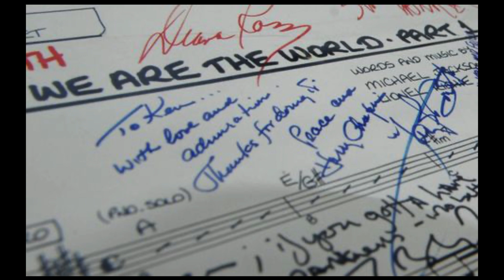From Blindness to Stardom: The Incredible Journey of Ray Charles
Ray Charles Complete Life Story: (Ray Charles The Genius Of Soul) The Untold Story 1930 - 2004
Ray Charles was a poor, blind, newly orphaned teenager living in Tampa, Florida, in 1948 when he decided to move to Seattle, picking the city because it was as far away as he could get from where he was. He stayed only two years, but during that time he cut his first record and began to develop the genre-bending musical style that would make him an international star.

Charles often spoke of Seattle as a pivotal point in his long and hugely successful career as a singer/songwriter. "I met a lot of very good friends here," he told one interviewer. "I liked the atmosphere. The people were friendly, the people took to me right away. Seattle is the town where I made my first record. And if you ever want to say where I got my start, you have to say that.

428 George Street, Sydney, NSW 2000